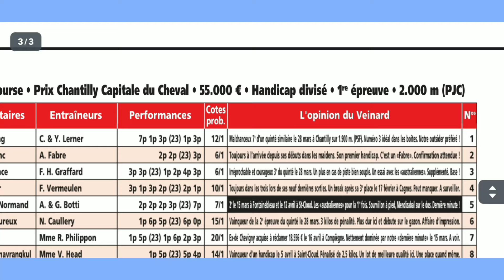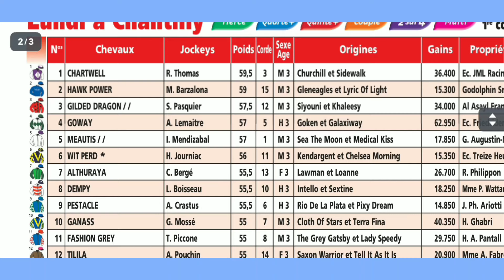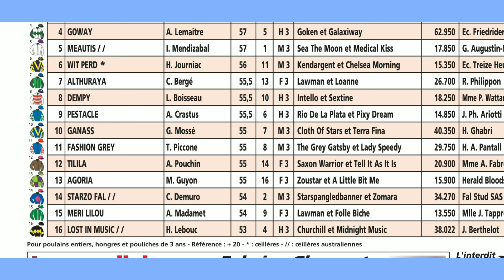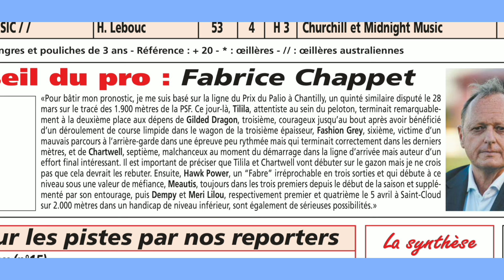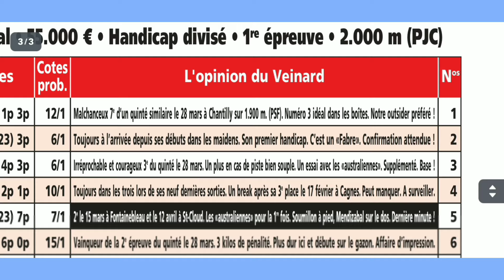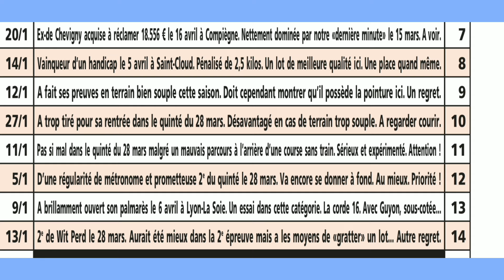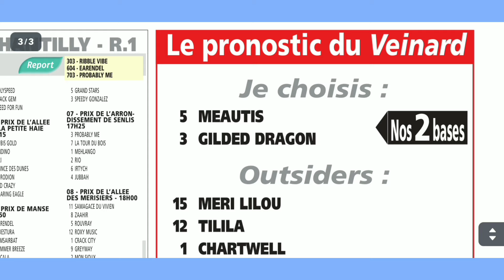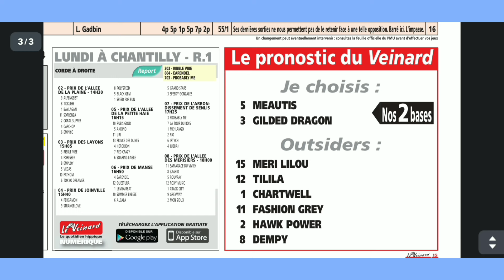LUNDI 29/04/2024 ANALYSE QUINTÉ PAR LE JOURNAL A CHANTILLY